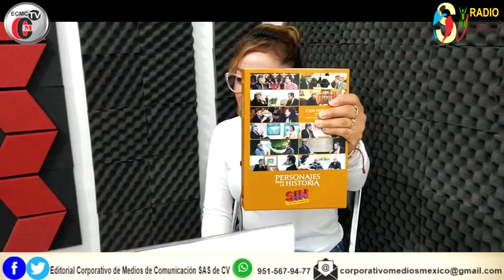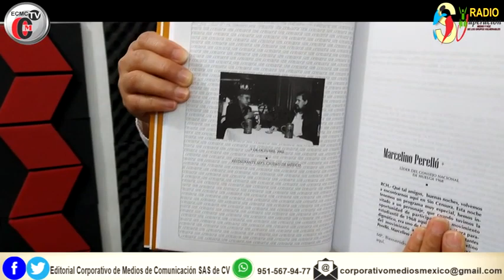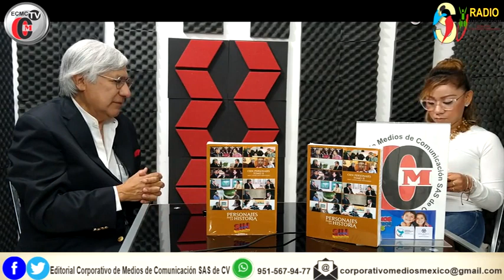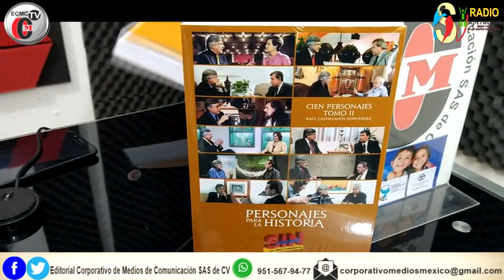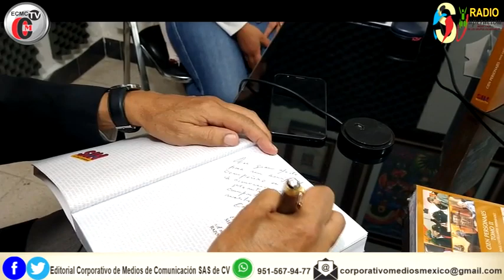CHARLANDO CON RAUL CASTELLANOS... PRESENTACION DE LA SEGUNDA EDICIÓN DE SU LIBRO. - 7 DE ABRIL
Les presentamos el programa de radio SUPERACIÓN que fue transmitido este 7 de abril de 2021 desde la cabina central en la capital del estado de Oaxaca.
El video original lo pueden también ver en la página de facebook